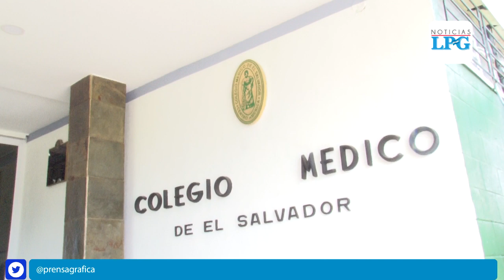Colegio Médico de El Salvador brinda recomendaciones para enfrentar la crisis sanitaria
El presidente del Colegio Médico, Milton Brizuela, lamentó que el Gobierno central parece no tomar en cuenta sus propuestas.

¡Visítenos!